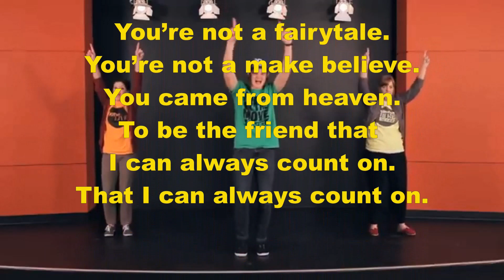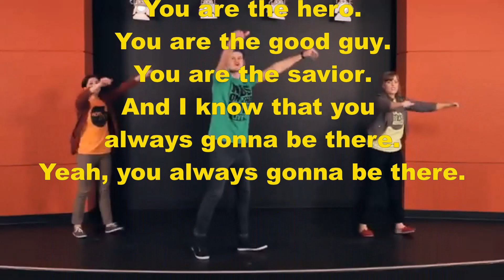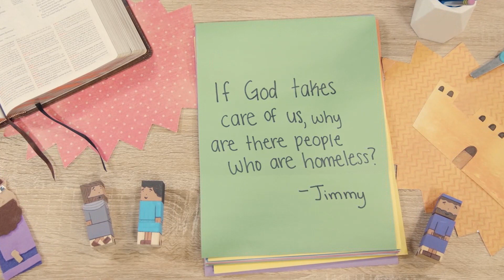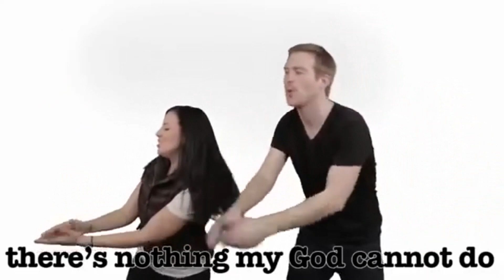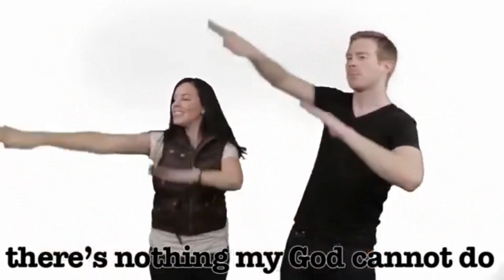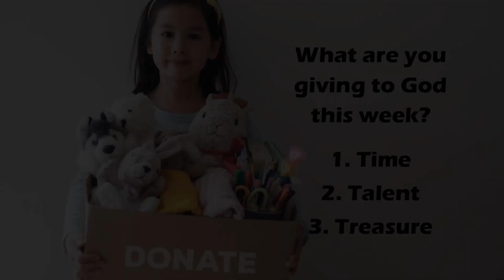DSS 7 23 23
Welcome to SCAC's Elementary Children's Digital Sunday School!

We have started "in person" elementary children's services, but we understand that some families may not be ready to return to "in person" services, therefore we will continue to have the weekly Digital Sunday School available for your elementary children.

Parents, you are welcome to play this video for your children while you are watching the Sunday Worship sermon. Or, you can watch this video together. The upcoming Digital Sunday School normally will be available a few days before Sunday so you can arrange when you want your children to watch it.